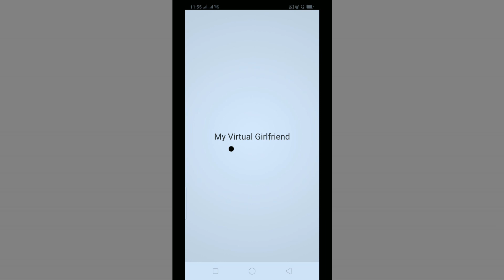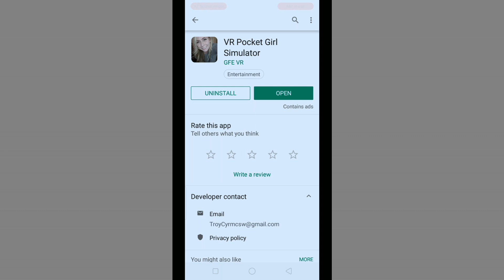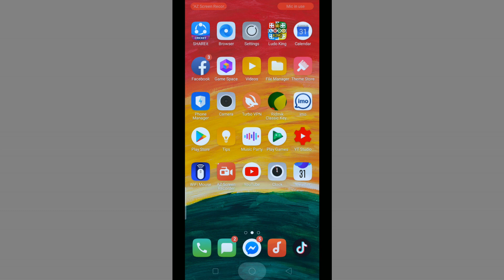এই সব বিডিও সবার সামনে দেখবেন না | bangla tutorial android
2019